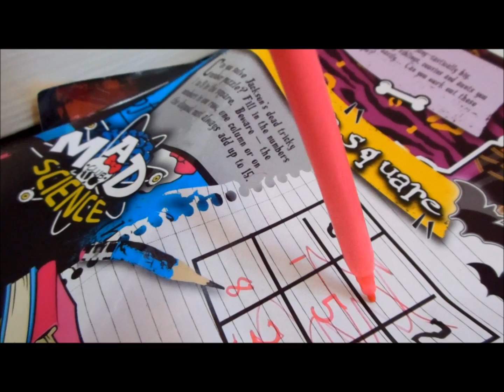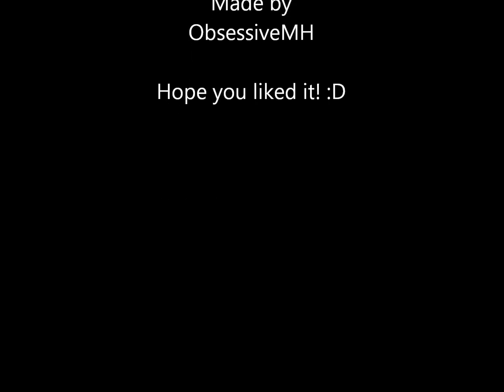Lagoona Blue in Lies MHMV!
:D This basically runs with the story of Lagoonas wish of being a freshwater monster, and she is in a way speaking to Gil through the lyrics, though me having gil would have made it easier to do XD